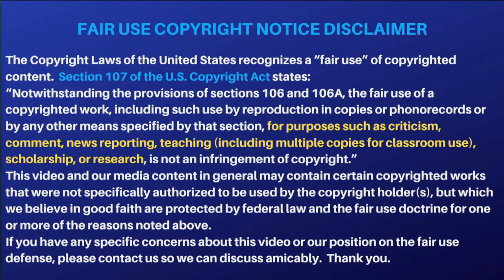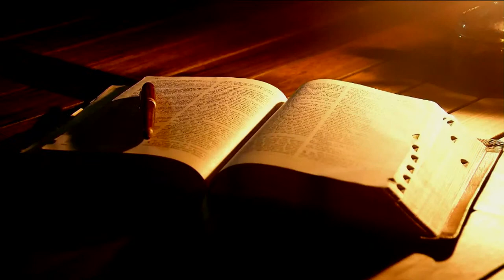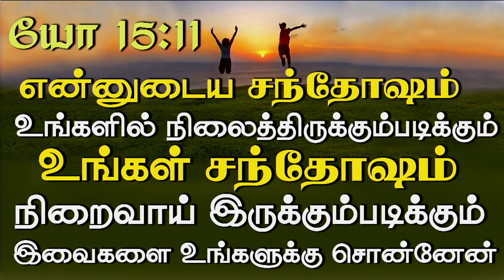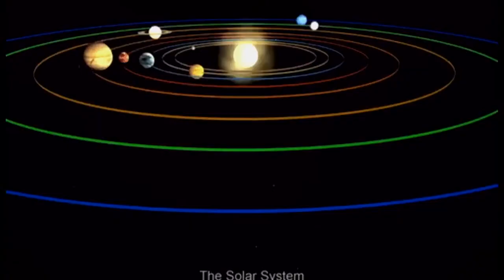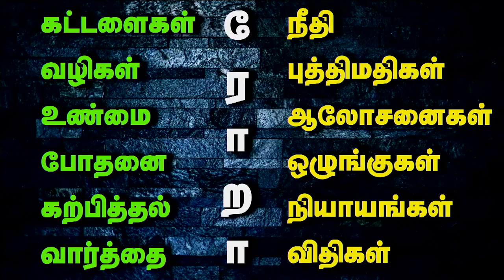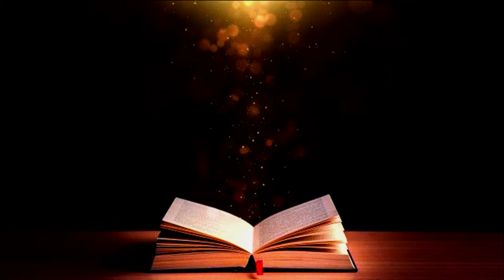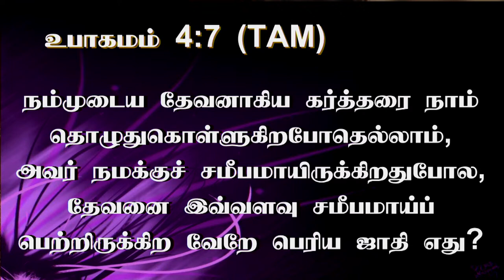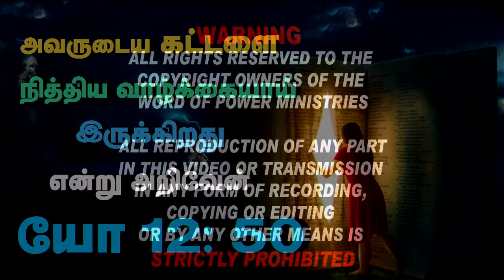17th Aug 2023 - Thursday